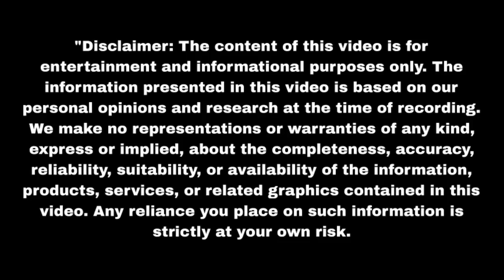जीत कृष्णा की हल्दी की रश्म गोपाला आई जेल से भागकर Nath Krishna Aur Gauri | Upcoming twist | Update